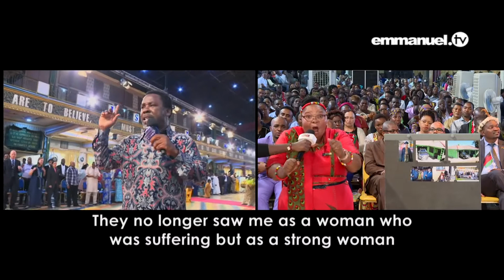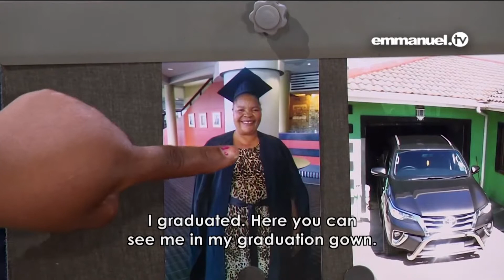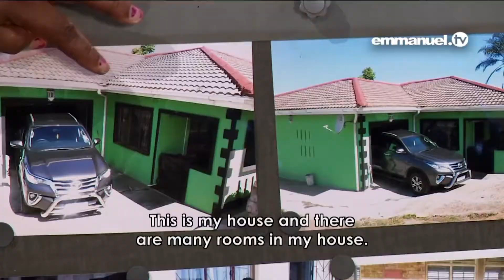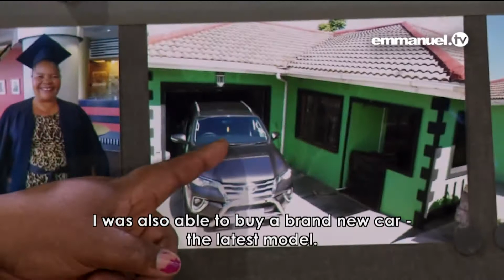This TESTIMONY Will Make You LAUGH 😂🤣😂!!!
Try watching this without breaking into a smile. This is a real life tale of a sweet-seller who remarkably rose from obscurity in South Africa to political relevance - shattering the barriers of education, language and gender in the process! Enjoy the testimony of Mrs Doreen after her encounter with Jesus Christ through the prayers of Prophet T.B. Joshua on Emmanuel TV. Her English may be broken but her JOY is complete!